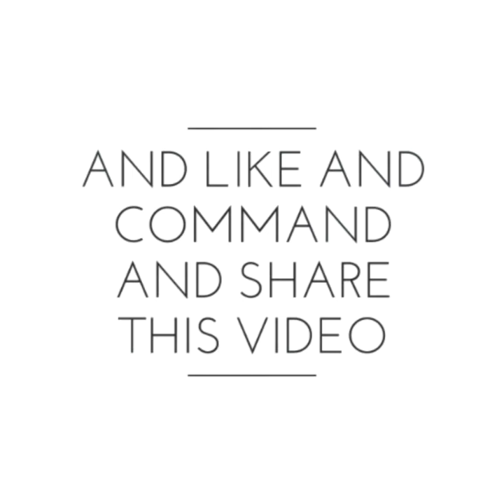photo shoot of bodybuilder ( joey wachs )